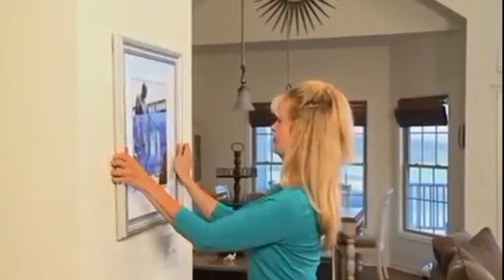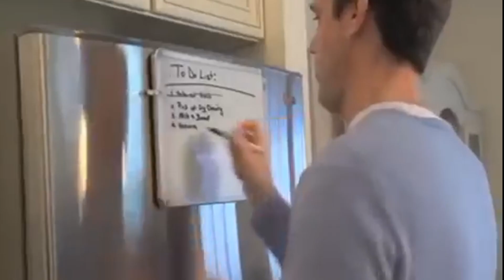Fancy Tape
Bring fridge bowling balls back

First music by GoodBMusic from Pixabay
Second music by John_Sib from Pixabay